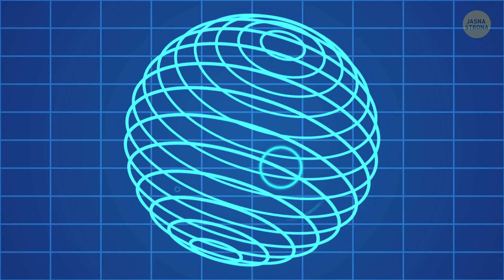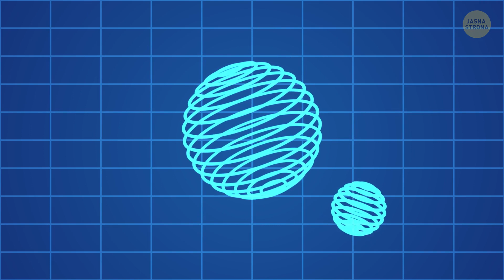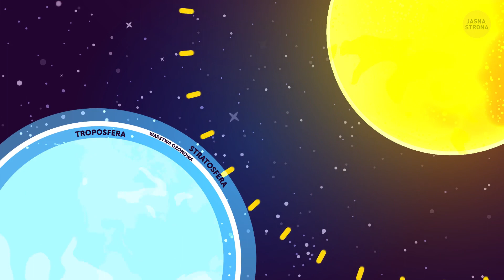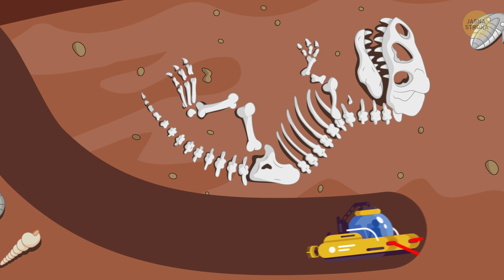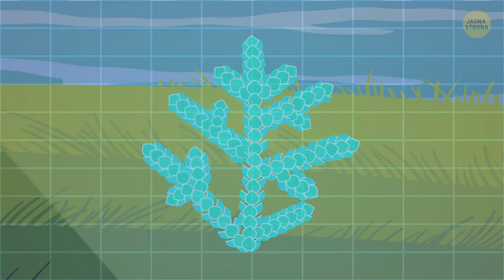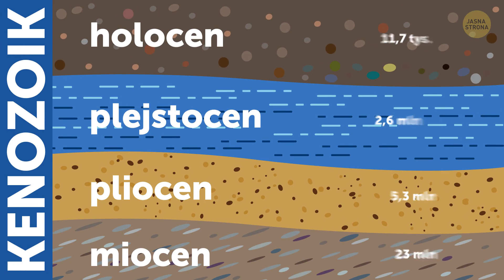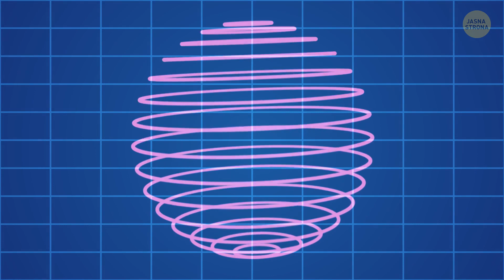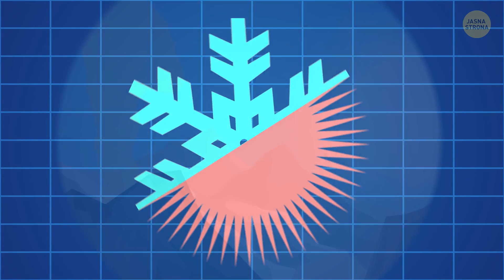Jaki klimat panował kiedyś na Ziemi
Ach… nasz cudowny klimat – od tropikalnego po polarny, od suchego po wilgotny i te wszystkie „w sam raz” umiarkowane pomiędzy nimi. Występuje w najróżniejszych wersjach i od narodzin Ziemi nieustannie się zmienia… Jeśli macie odwagę zapraszam was na podróż w czasie, gdzie zobaczycie jaki klimat panował kiedyś na Ziemi!

Każdy z nas wie, że dawno temu wszystko było inne. Na przykład 4,5 miliarda lat temu na Ziemi panował piekielny upał i wszędzie pływa roztopiona skała. Popatrzcie tylko – całe oceany magmy! Minął prawie miliard lat, zanim planeta zyskała stałą formę...

Czas:

Oceany magmy 0:20

Dlaczego tak ciężko się oddycha? 1:02

Zlodowacenie hurońskie 2:04

Dinozaury! 2:49

Globalne ocieplenie 3:37

I... epoka lodowcowa! 4:44

Co dzieje się w Afryce 6:57

A co z Ameryką? 7:19

Wybuch Wezuwiusza 7:37

Mała epoka lodowcowa 9:18

Streszczenie:

- 3,8 miliarda lat temu zaczęło padać. Deszcz spadł z pierwszych w historii obłoków Ziemi. Uformowały się, ponieważ planeta w końcu zaczęła się schładzać, co pozwoliło na skraplanie gazów.

- Około 2,5 miliarda lat temu rozpoczyna się zlodowacenie hurońskie. Jako że tlen szybko wypełnia atmosferę, zastępując metan, efekt cieplarniany się redukuje.

- 2 miliardy lat temu zaczyna tworzyć się warstwa ozonowa. Nie tylko chroni ona Ziemię przed szkodliwym promieniowaniem słonecznym, ale także ociepla trochę naszą planetę.

- Około 200 milionów lat temu pojawiają się dinozaury i rządzą planetą przez kolejne 175 milionów lat.

- W okresie od 100 do 65 milionów lat temu na planecie wiele się zmienia. Masy lądowe ostatecznie dzielą się na kontynenty, które znamy dziś.

- 55 milionów lat temu ma miejsce coś podobnego do dzisiejszego globalnego ocieplenia.

- Przez kolejne 2 miliony lat życie na Ziemi to prawdziwa sinusoida. Temperatury raz wzrastają jak w szklarni, by po chwili osiągnąć poziom z epoki lodowcowej.

- Aaa, dotarliśmy do epoki lodowcowej, która zaczęła się 2,5 miliona lat temu. Średnia temperatura wynosi nawet do 10 stopni mniej niż dziś.

- Holocen to nazwa obecnie trwającej epoki geologicznej. Nastała jedenaście 11,7 tysięcy lat temu. A co kapie mi na głowę? Ach, no tak, w tym czasie pokrywy lodu w Ameryce Północnej i Europie zaczynają się topić

- W okresie od 7,5 do 3,5 tysięcy lat przed naszą erą kończy się ostatni afrykański okres wilgotny. To, co do niedawna było bujną oazą na Saharze, teraz staje się suchą pustynią, jaką znamy obecnie.

- Ciekawe, jak w tym czasie wygląda sytuacja w Ameryce? W roku 3000 przed naszą erą zachodnie części obecnych Stanów Zjednoczonych przechodzą wielkie zmiany.

- W zimnej epoce żelaza, trwającej od 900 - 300 roku przed naszą erą wcale nie jest cieplej. Cóż, nie bez powodu określa się ją „zimną”.

- W roku 535 naszej ery dochodzi do kolejnej erupcji wulkanu, tym razem w tropikach. Wywołuje ona następny drastyczny spadek temperatury.

- Małą epoka lodowcowa zaczyna się około roku 1300 i trwa do 1850. Epokę tę nazywa się „małą”, ponieważ nie jest aż tak ekstremalna, jak poprzednie. Mimo to również wtedy zdarzają się cięższe okresy!

- Od roku 1850 na świecie wiele się wydarzyło. Ale w historii klimatu póki co było dość stabilnie. Na pewno słyszeliście, że się ociepla.